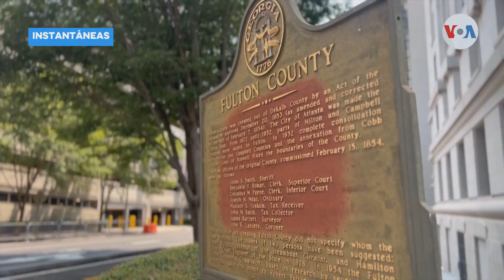CARD deposita denuncia en PGR por desvíos de fondos de AFP para comprar acciones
El Colegio de Abogados de la República Dominicana interpuso formal denuncia en contra del superintendente de Pensiones, Francisco Torres, por su supuesta participación en la aprobación y ejecución de la compra de más 27 mil acciones de la empresa César Iglesias con los fondos de pensiones de los trabajadores. El presidente del grupo, Miguel Surun, aseguró que se trata de un monto de 3 mil 492 millones de pesos, cuando según la Calificadora de Riesgo FITCH, dicha empresa reportó pérdidas por más de 500 millones de pesos en 2022.

AcentoTV